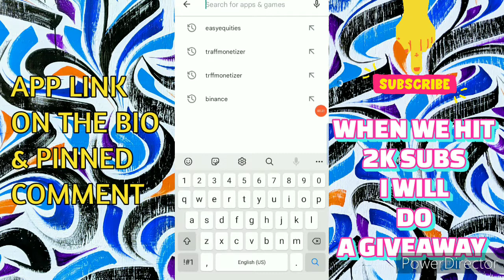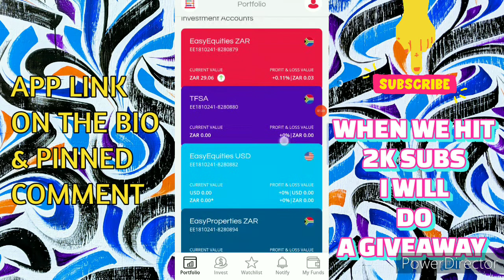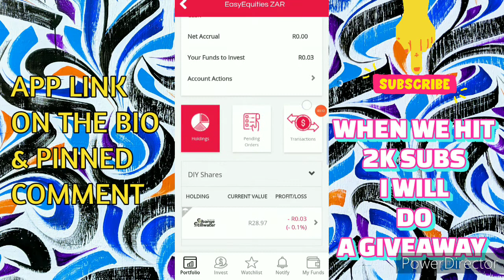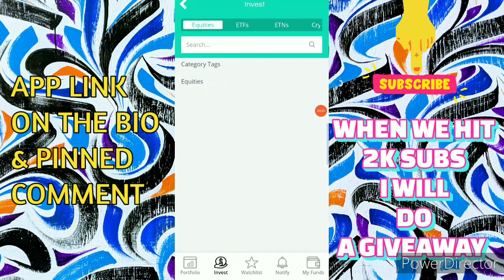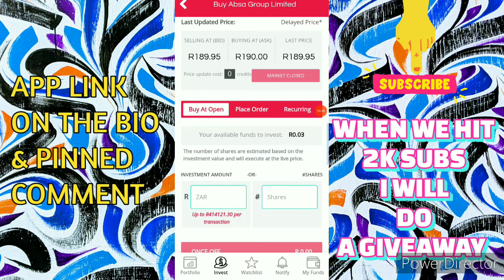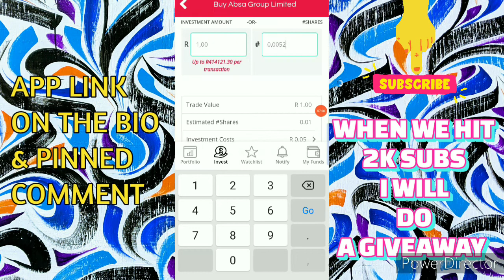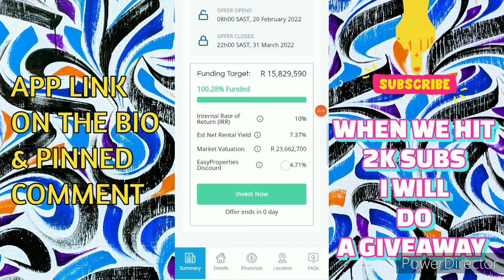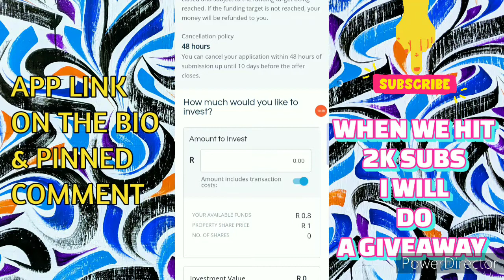EASYEQUITIES FOR BEGINNERS & HOW TO BUY SHARES | SOUTH AFRICA | CAPITEC EASYEQUITIES 2022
I#EasyEquities! Can’t wait to start investing in my fave brands. FOMO?

1. Sign up to LUNO with my invite link
2. Deposit and buy ZAR 500 in any crypto (Luno exchange not included)
3. We both get ZAR 25.00 free BTC

Sign up for Coinbase wallet using my link and we can each get ZAR 151.46 in Bitcoin

Join Ember with my link and we'll both earn Bitcoin daily! 💰

easyequities for beginners,
easyequities explained,
easyequities withdrawal,
easyequities for beginners capitec,
easyequities usd account,
easyequities registration,
easy equities profit,
easyequities demo account,
easyequities academy,
easyequities app,
easyequities app tutorial,
easyequities account recovery,
easy equities australia reviews,
easyequities bundles,
easyequities bitcoin,
easyequities banking details,
buying shares on easyequities,
easy equities beginner,
financial bunny easy equities,
easy equities ceo,
easyequities complaints,
easyequities crypto etf,
easyequities course,
easy equities capitec,
easy equities dividends,
easy equities deposit